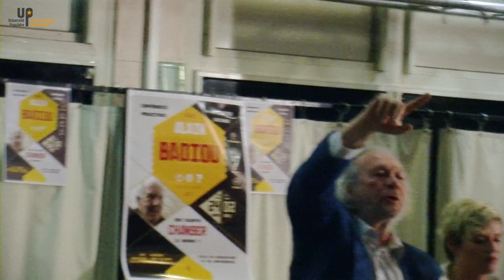Alain Badiou - Vers un changement orienté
Vers un changement orienté
27/11/17 - Philosophie
Conférence d'Alain Badiou à Aubagne, médiation Anaïs Simon, animation Jean-Pierre Brundu
uppae.fr